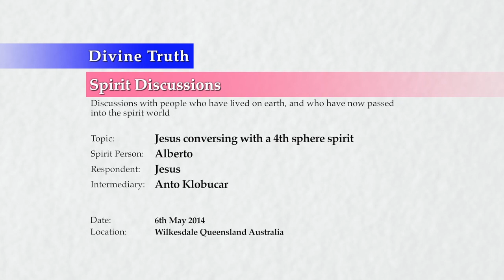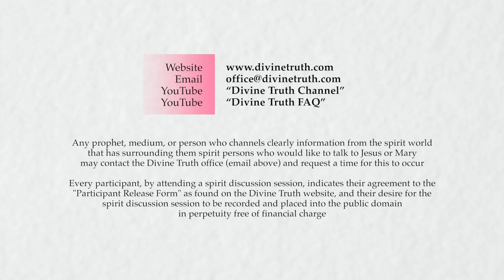Anto Klobucar 20140506 Jesus Speaks to Alberto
Channeling on 6th May 2014 in Wilkesdale, Queensland, Australia.
Jesus speaks to Alberto, a 4th sphere Mexican man who is investigating the truth about further progression at the suggestion of a brighter spirit, through the intermediary of Anto Klobucar, a lawyer who has been channeling spirits for around 7 years.